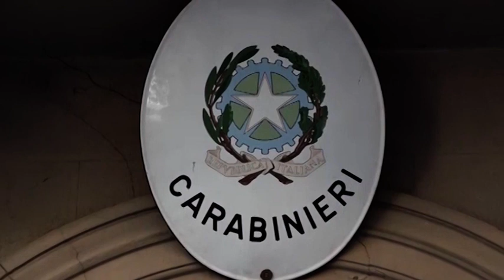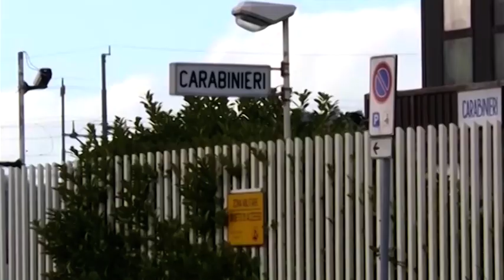Anghiari. Ruba al mercatino dell'antiquariato: scoperto e denunciato